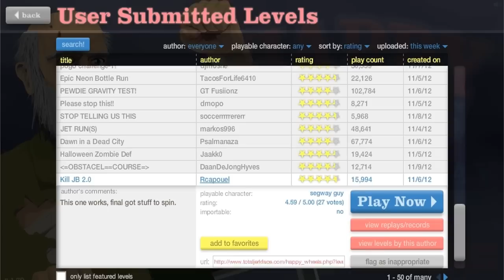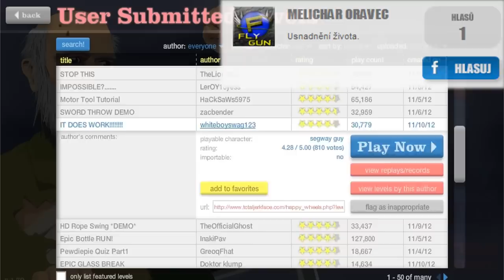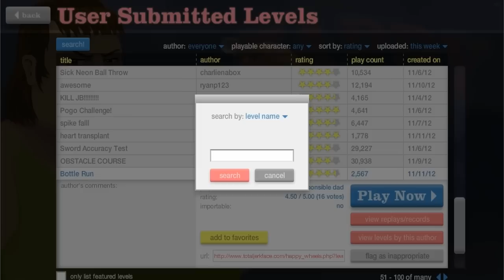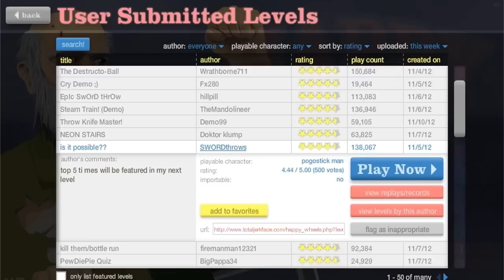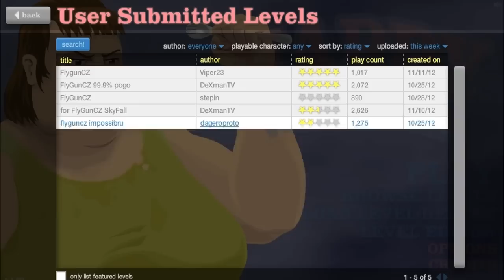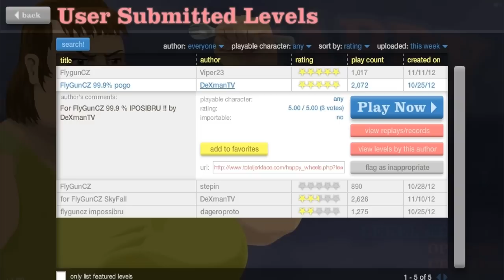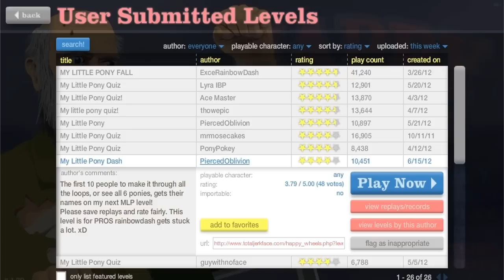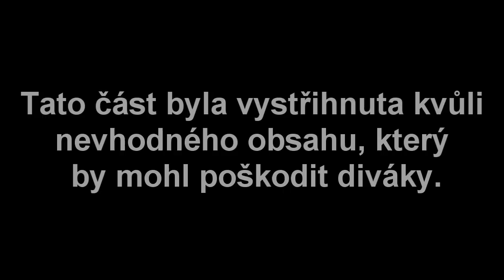Český GamePlay | Happy Wheels | Part 2 | My Little Pony | High Definition - 720p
Zdravím všechny, vítejte v druhém díle na hru happy wheels. Dneska nějak nešlo loadování map, no, jako vždy, ale nakonec se to nějak rozjede a stihnem si zahrát pár map, které jste pro mě udělali a nějaké ty my little pony mapy. Taky mluvím o soutěži, do které jsem se přihlásil, hlasovat pro mě můžete zde ve videu se dozvíte víc, enjoy a jestli se vám toto video líbilo, nezapomeňte ho olajkovat a okomentovat ;)

Zkuste hru World of Tanks, zaregistrujte se, stáhněte a hrajte.